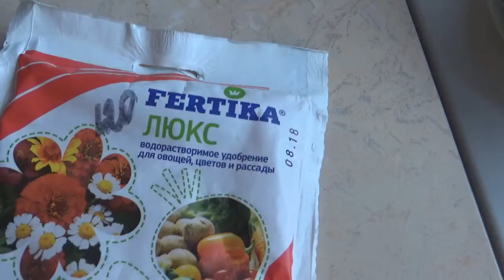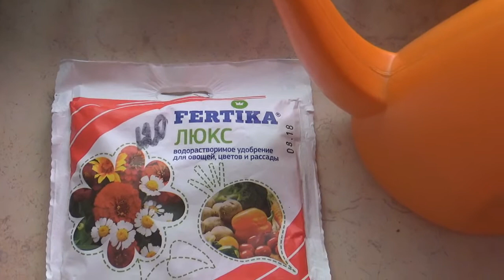ОБРЕЗКА ЛЬВИНОГО ЗЕВА,МОНАРДЫ,ПОДКОРМКА ПЕТУНИИ,ЧЕРЕНКОВАНИЕ ВЕРБЕНЫ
Чтобы вырастить красивые цветы приходится с рассадой потрудиться.Как я это делаю.